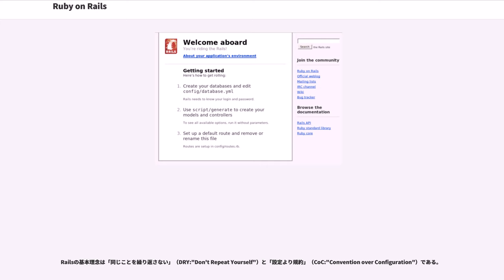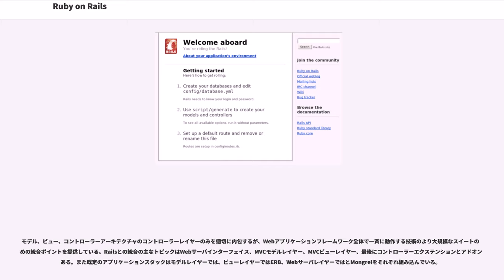Ruby on Rails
Ruby on Rails（ルビーオンレイルズ）は、オープンソースのWebアプリケーションフレームワークである。RoRまたは単にRailsと呼ばれる。その名にも示されているようにRubyで書かれている。またModel View Controller（MVC）アーキテクチャに基づいて構築されている。

実アプリケーションの開発を他のフレームワークより少ないコードで簡単に開発できるよう考慮し設計されている。Railsの公式なパッケージはRubyのライブラリやアプリケーションの流通ルートであるRubyGemsにより配布されている。

Railsの基本理念は「同じことを繰り返さない」（DRY:"Don't Repeat Yourself"）と「設定より規約」（CoC:"Convention over Configuration"）である。

「同じことを繰り返さない」というのは、「定義などの作業は一回だけで済ませろ」との意味である。「設定よりも規約」とは、「慎重に設計された規約（Convention）に従うことにより、設定（Configuration）を不要にする（あるいは軽減する）」ということである。Railsはフルスタックのフレームワークであり、コンポーネントの統合は手動での設定を必要とせず自動で規約に従い行われる。例えば、Ruby on Railsに組み込みのORMライブラリであるActiveRecordでは、クラス定義においてデータベースから読み取るべき属性名等を指定する必要はない。ActiveRecordはRDBMSの表定義から自動的にその情報を取得する。したがって、プログラムとRDBMSの両方にそれを定義するというような冗長な作業を行う必要はない。

Ruby on Railsはデンマークのプログラマであるデイヴィッド・ハイネマイヤー・ハンソンにより、プロジェクト管理ツール "basecamp" の開発に用いられた知見やコードを抽出し、一般化することにより作成された。

2004年の登場以後、Ruby on Railsのコンセプトは他のフレームワークにも大きな影響を与えている。Ruby on Railsの影響を受けたフレームワークとしては、PHPのCakePHPやSymfony、PerlのCatalyst、groovyのGrails、Node.jsのYEOMANといったものがある。

Rails上のMVCアーキテクチャは次のとおりである（Action Packは、この中のViewとControllerのことを指している）。

データベース駆動のMVC WebアプリケーションではModelはRDBMSのテーブルを表すクラスを意味する。RailsではActive Recordを通じてModelクラスを扱う。通常プログラマはActiveRecord::Baseクラスのサブクラスを作る必要がある。そうすることでRDBMSのどのテーブルを使うべきか、どういったカラムを持つべきかを自動的に決定してくれる。

MVCではViewは表示のためのロジックであり、コントローラクラスからのデータをどのように表示するかを規定している。WebアプリケーションではHTML内に若干のコードを埋め込むことで実現される。

MVCではControllerはRailsのAction Packには含まれるアプリケーションコントローラクラスによって扱われる。WebベースMVCアプリケーションではWebブラウザを操作するユーザによりコントローラのメソッドが起動される。

Merb（とErbの造語）とは、2008年12月23日にRuby on Rails 3.0のリリースの一環としてRails Webフレームワークに統合されたWebアプリケーションフレームワークである。

MerbのプロジェクトはRuby on Railsのコントローラースタックにおけるクリーンルーム実装として始められたが、Railsの精神や方法論から派生した数あるアイデアを組み込むまでに成長した。

Merbはコンポーネントにモジュール性を持ち、伸張性のあるAPIデザインや垂直スケーラビリティを有している。MerbはRails以上にフレキシブルで処理が早いフレームワークにしようと考えられていた。

2008年12月23日、Rails3にこれらの機能のほとんどを組み込むことが発...